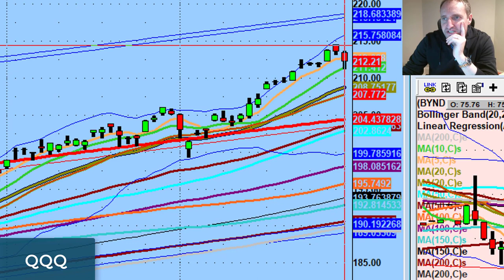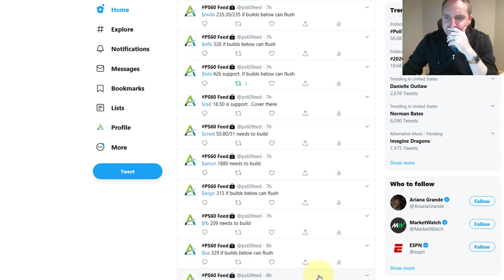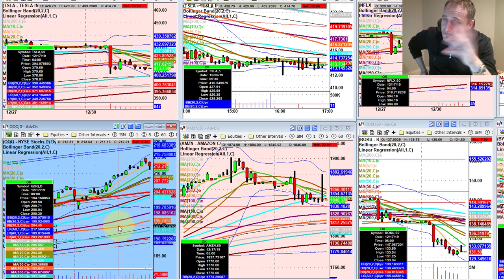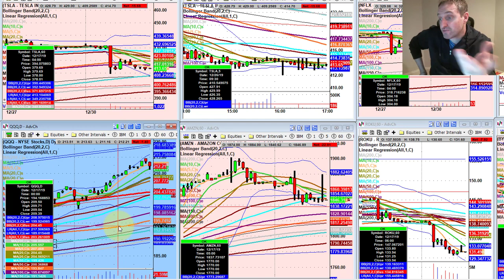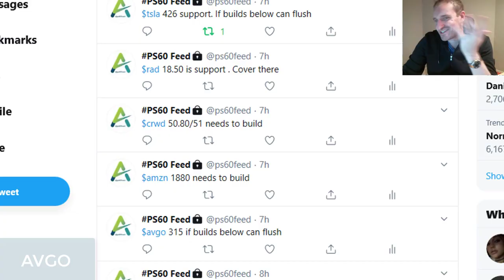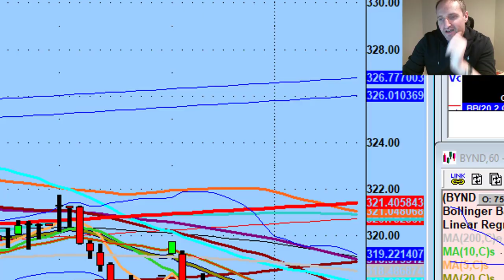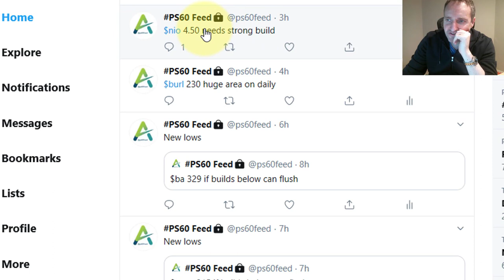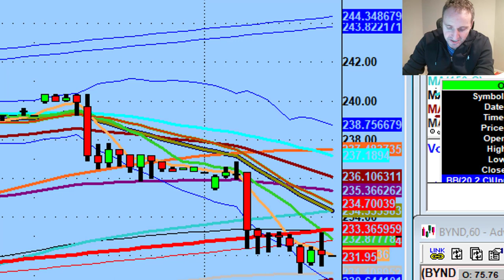Signs Of Market Damage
🎁 Holiday Year-End Sale is now here! Save 84% and unlock Dan’s PS60 Masterclasses for life PLUS trade with him live for one month: